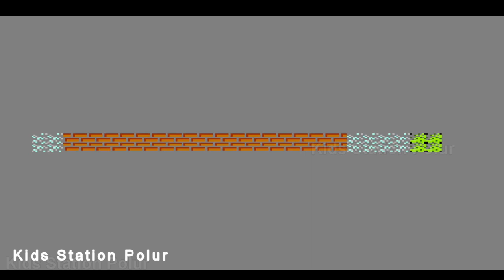Ever Green Golden Game Battle City Tank 1990 Classic Full Game : Kids Station Games